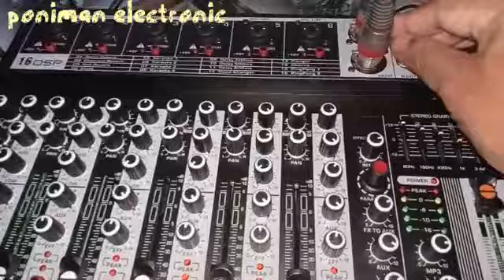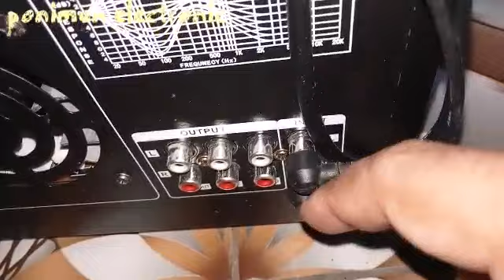tes suara mixer yamaha MX-06BT pakai amplifier Fistclass FCA3000 ,, mantap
tes suara mixer yamaha pakai amplifier Fistclass FCA3000 ,, mantap